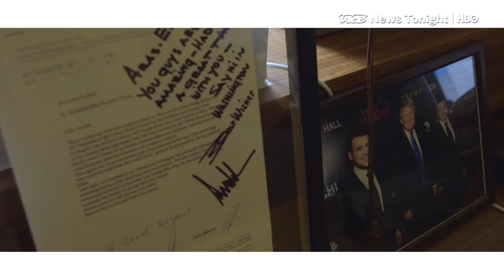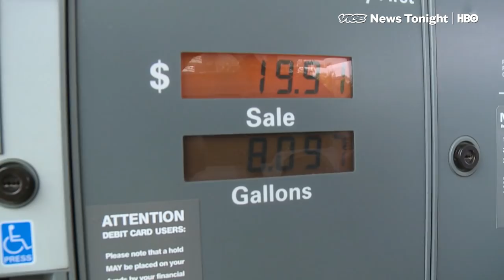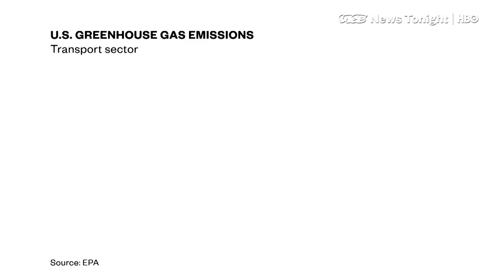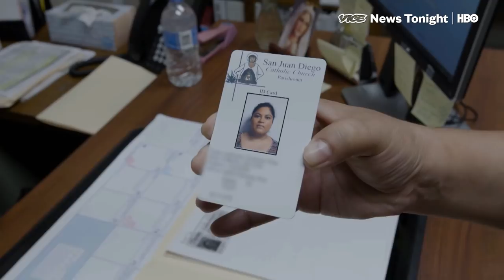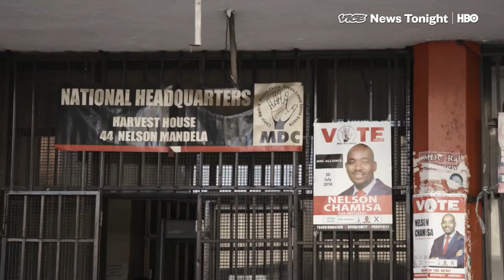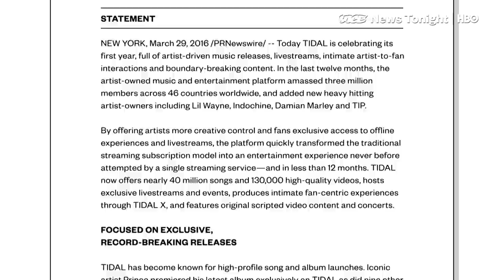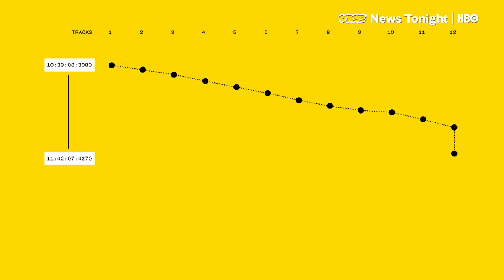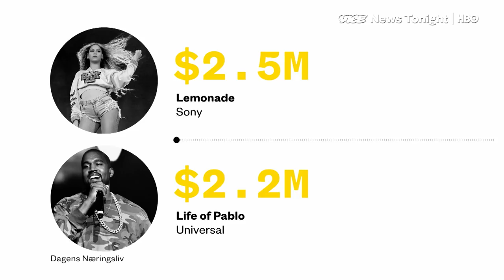Church Immigrant IDs & Tidal Data Breach: VICE News Tonight Full Episode (HBO)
This is the August 2, 2018 FULL EPISODE of VICE News Tonight on HBO.

2:08 Today, the Trump administration announced its official proposal to roll back Obama-era limits on pollution from cars and small trucks. The changes, which target the Corporate Average Fuel Economy standards, would freeze fuel economy standards at the 2020 level.

5:15 Texas Senate Bill 4, known as the "show me your papers" law, allows officers to ask anyone they detain to reveal their immigration status. Opponents say it's enough to keep immigrants from asking for help or reporting crimes.

11:20 Presidential result expected to be declared in Zimbabwe’s presidential election. Troops opened fire in Harare on WED as opposition supporters made calls of election-rigging by the ruling Zanu-PF party.

14:02 Theresa May is cutting short her summer vacation for crunch talks with France's Emmanuel Macron on Brexit. It's part of a summer charm offensive to save her ailing Brexit plans.

17:01 An investigative team at the Norwegian University of Science and Technology said 320M Tidal streams across 1.7 million accounts looked suspicious. The data appeared to show users listening to tracks in the same patterns over and over again throughout the same day.